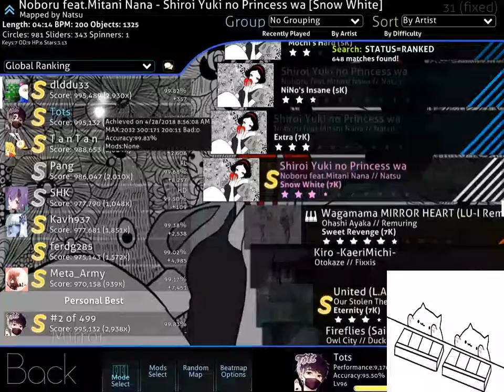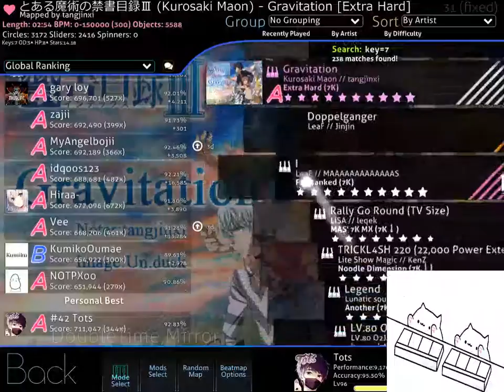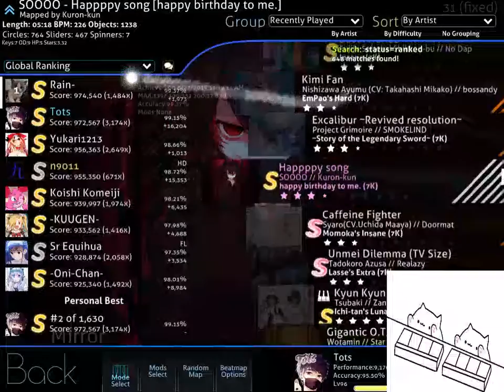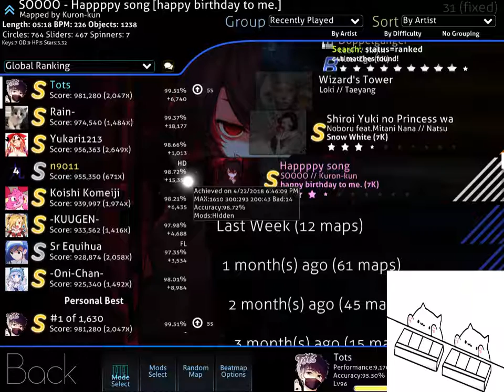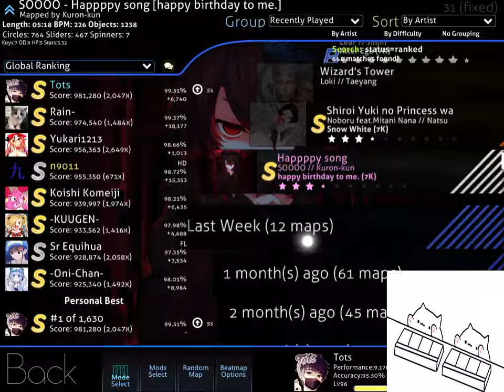Osu!Mania 7k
7k noob player